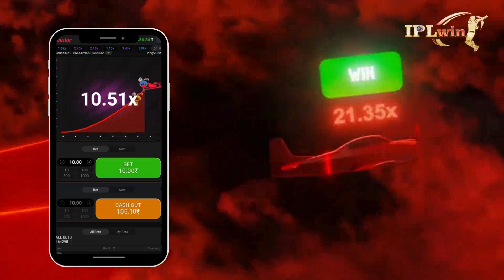IPLwin announcement promo video | Aviator Slot Games | hindi news | Game Bonus News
Airspeed, altitude, and brains.
Two are always needed to successfully complete the flight. Aviator is game of risk the higher it flies the higher it gain profit!
 It's time to show off your game skills, profit with multipliers up to X100 or more higher high.

🔸ShareChat: @iplwinclub
🔸moj: @iplwinclub